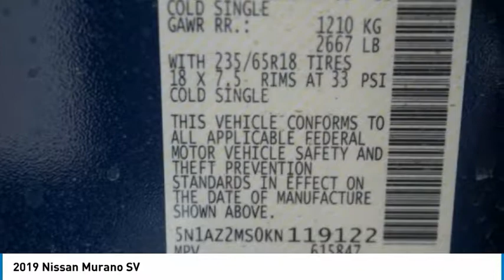2019 Nissan Murano Lakewood Colorado KN119122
2019 Nissan Murano SV Deep Blue Pearl SV AWD CVT 3.5L 6-Cylinder